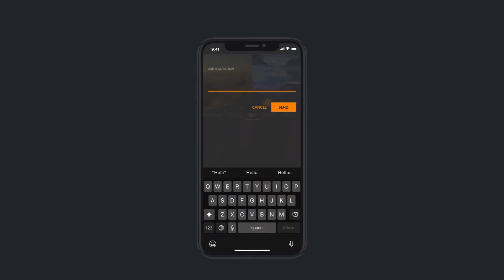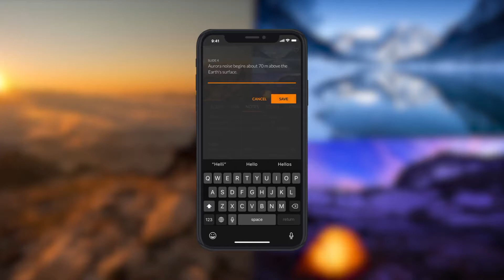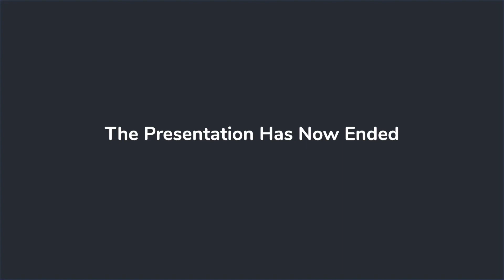How to Host the Best Virtual Meetings and Events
Join Mike Piddock, CEO of Glisser, and Stuart Wilson from SH Digital Media as we walk you through how to host the best virtual meeting or event possible. The AV you didn't know you needed and how to get the engagement you want.

Mike Piddock, CEO of Glisser & Stuart Wilson from SH Digital Media.